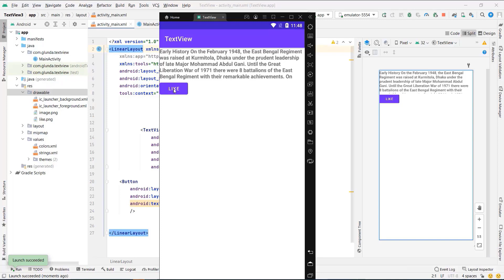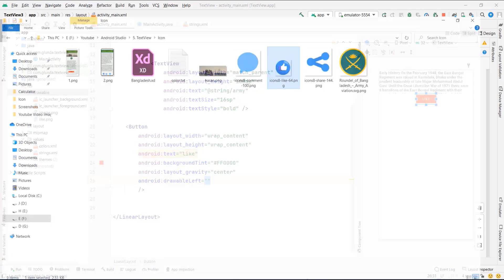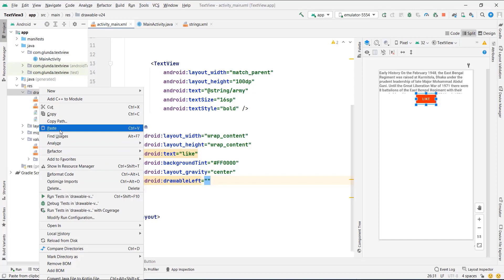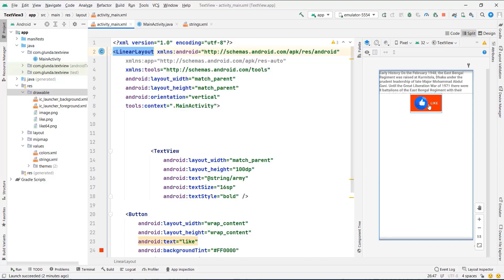How to Creating a Button in Android studio || Beginner to Advanced Android App Development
How to Creating a Button in Android studio
Beginner to Advanced Android App Development
button in android xml
button in android studio
button in android 2021
button in android studio java
Beginner to Advanced Android App Development Bangla Tutorial
glunda shop and tech
android bangla
hasan android
android studio tutorial
android studio bangla tutorial